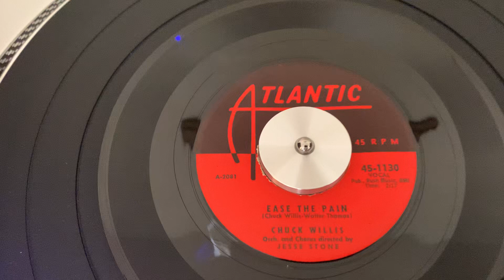Chuck Willis “Ease The Pain” “1957”